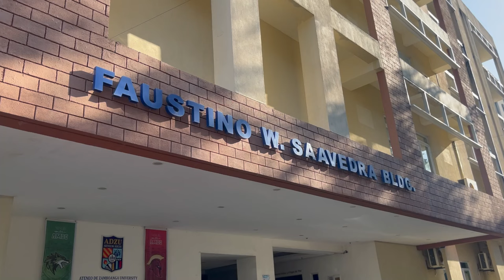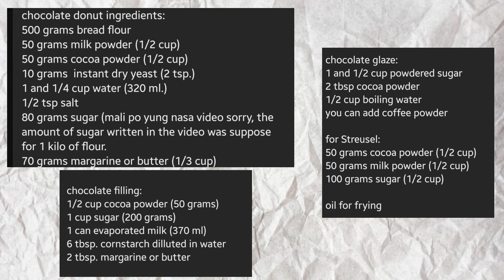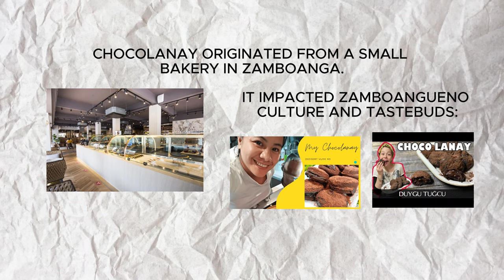Trying Popular Cravings in Ateneo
HI! Welcome to another one of my cover vids! This is a cover of

Give my videos a like and drop a comment!